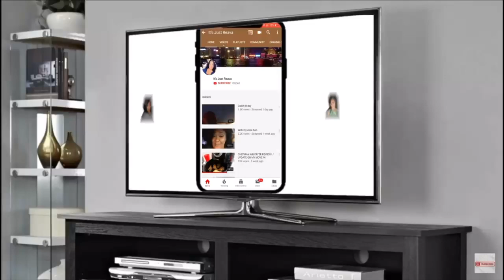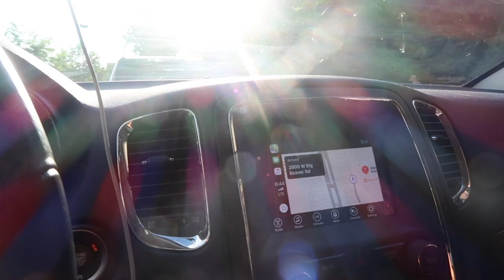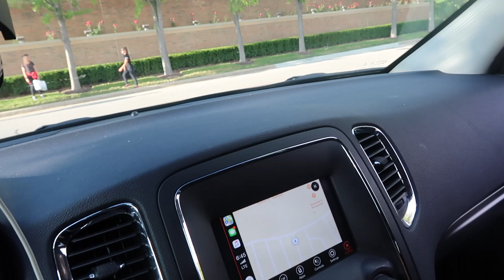Everything Ain't What It Seem's